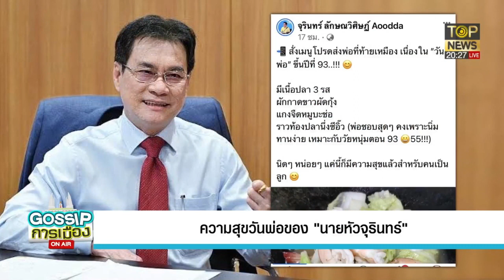ความสุขวันพ่อของ "นายหัวจุรินทร์"